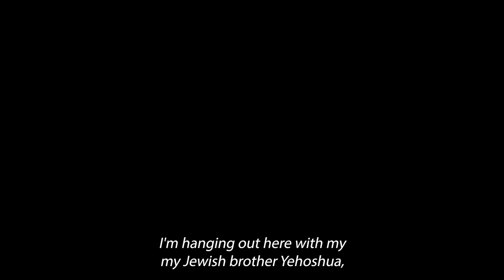Orthodox and Messianic Jew Discuss Jesus | Street Interview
and wanted to engage with Jeff in conversation about the differences between the Messianic or Christian faith and Orthodox Judaism. Here Jeff and his guest have two different perspectives regarding the Hebrew Scriptures and what they point to.

Fantastic Playlist discussing the Case for Messiah without polemics and ad hominem attacks.